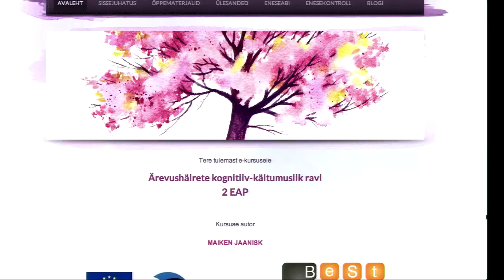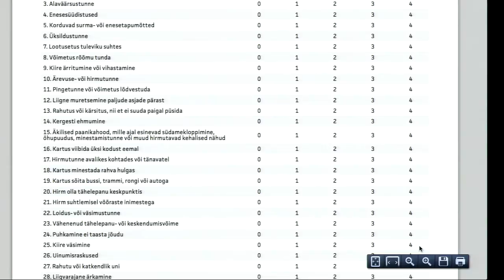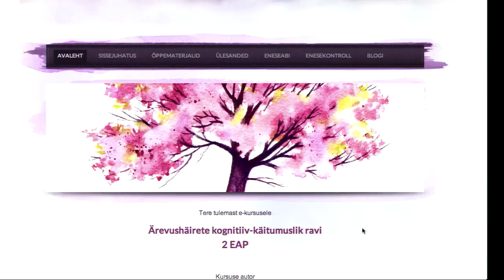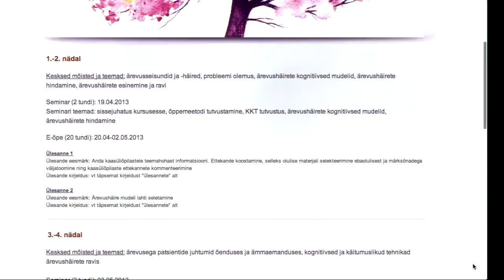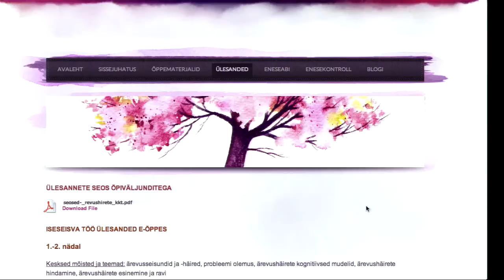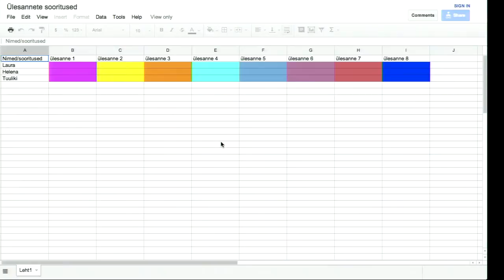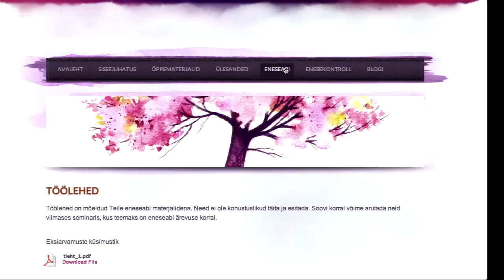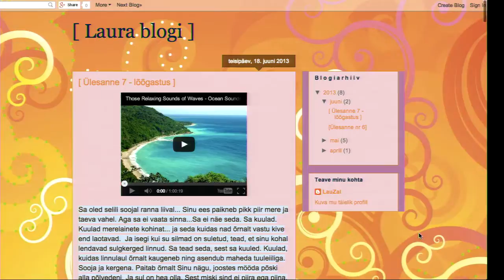Ärevushäirete kognitiiv käitumuslik teraapia | Maiken Jaanisk | Pöördepunkt hariduses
Maiken Jaanisk-i ettekanne HITSA 2014 aasta kevadkonverentsil "Pöördepunkt hariduses". Vaata kõiki konverentsi salvestusi Toimunud ja tulevaste HITSA Innovatsioonikeskuse konverentside kohta saad infot